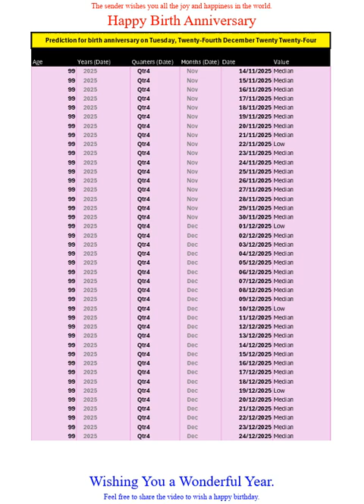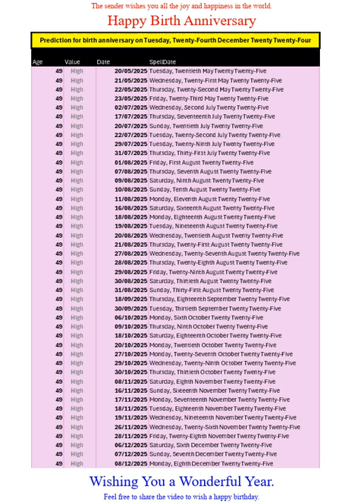Happy Birth Anniversary